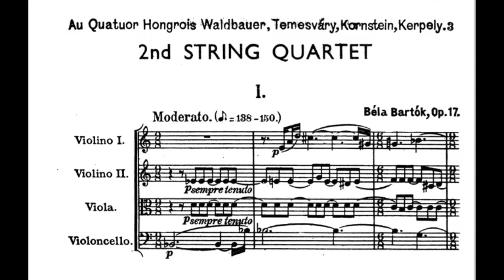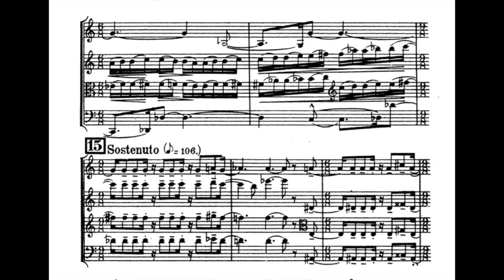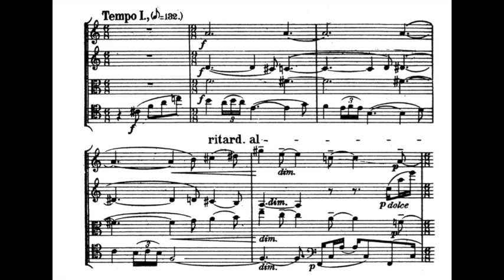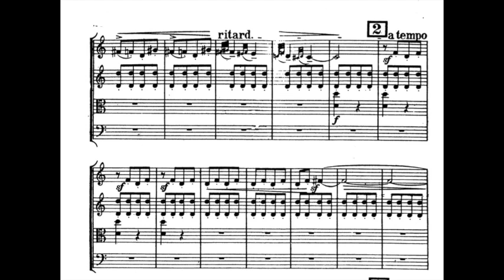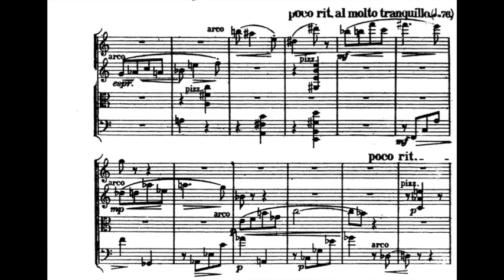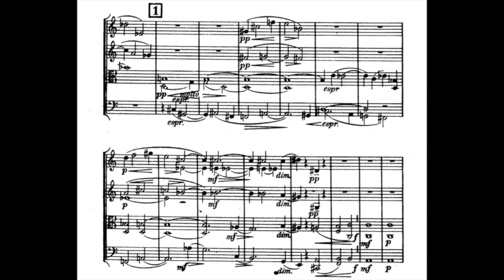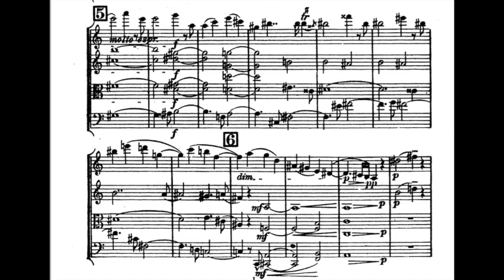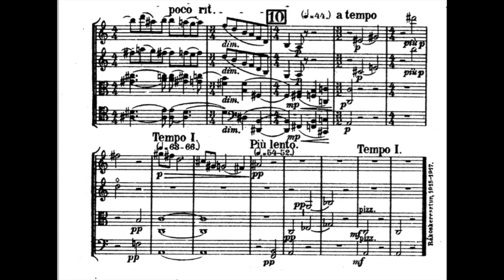Bartok, String Quartet 2 - Video Score - Tokyo String Quartet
00:00 - Moderato
11:38 - Allegro molto capriccioso
20:15 - Lento

Tokyo String Quartet:
Koichiro Harada, Kikuei Ikeda, violins
Kazuhide Isomura, viola
Sadao Harada, cello